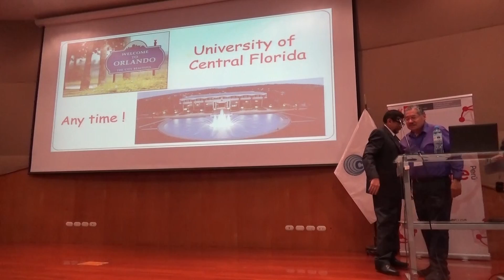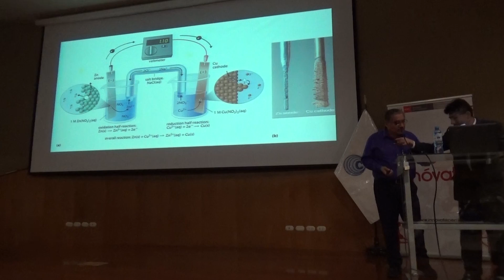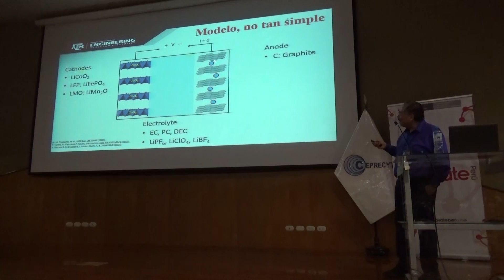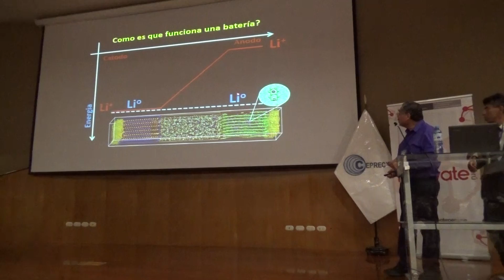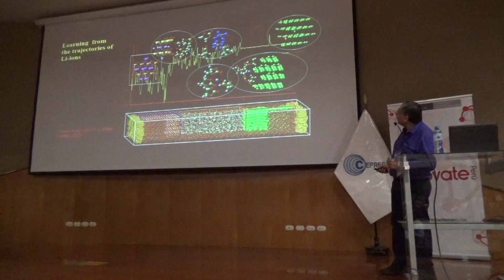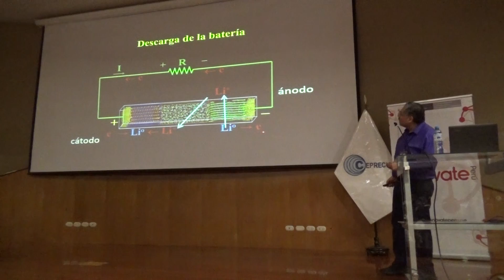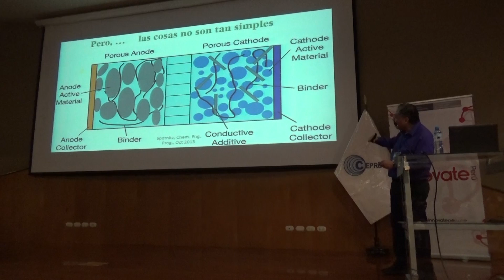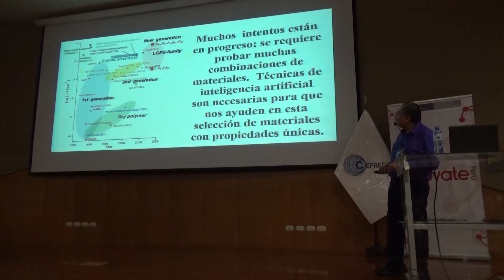Avances recientes en materiales para almacenamiento de energía. Jorge Seminario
Avances recientes en materiales para almacenamiento de energía
Jorge Seminario
Texas A&M University, USA